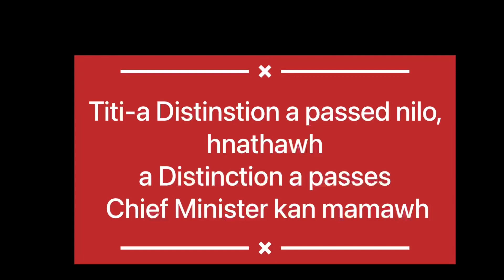Rev.Chuauthuama sermon ah Mizoram CM leh Minister te an ip chawih chawih e. Ava Zahthlak dawn tak em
He video hi Party politics in chirhthehna leh Pu Chuauthuama tih hmingchhiat tumna ani lo tih minlo hriatsak dawnnia